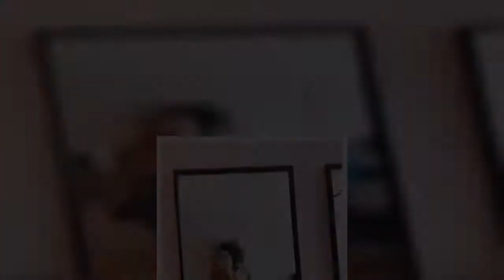Saweetie rocks a bikini top and biker shorts for SURPRISE street performance on Santa Monica Pier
Fresh off her hit song Best Friend with Doja Cat, rapper Saweetie is now in full promo mode for her new single Fast (Motion).With most concerts on hold in the wake of the COVID-19 pandemic, the Bay Area hitmaker decided to head south to Los Angeles for a surprise street performance on the Santa Monica Pier on Friday.Standing atop a small wooden riser just feet above the Pacific Ocean, it didn't take long before a crowd gathered around Saweetie, who titillated fans with her vocal skills and skimpy ensemble.Scroll down to videos    Dressed in a hot pink bikini top and matching biker shorts, Saweetie (born Diamonté Quiava Valentin Harper) took center stage, performing at least two songs: My Type and Fast (Motion). In keeping with the look, she also donned baby blue sneakers and had her dyed blonde tresses pulled into a loose bun.  For the performance, Saweetie pretended to be an up-and-coming artist looking to make ends meet by placing a small container that read 'Pretty B**ch Summer Dona ...